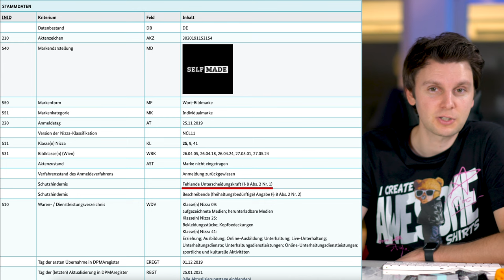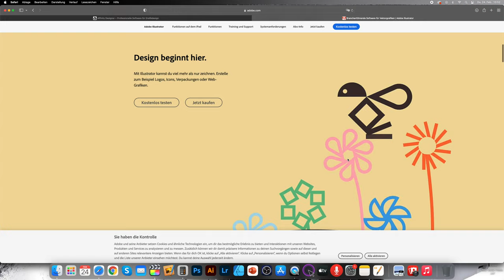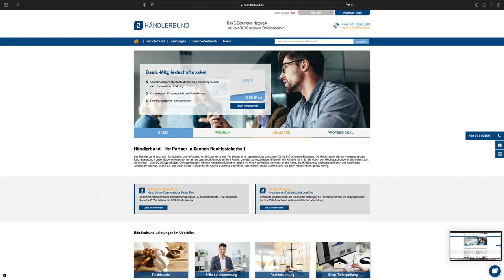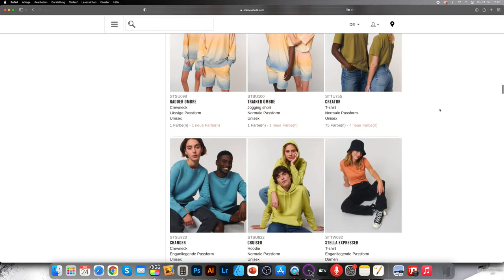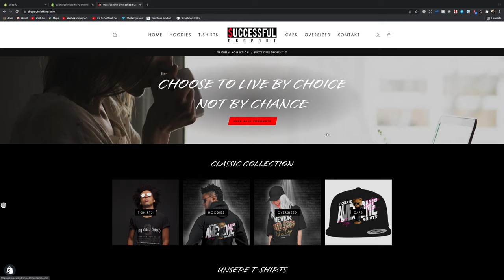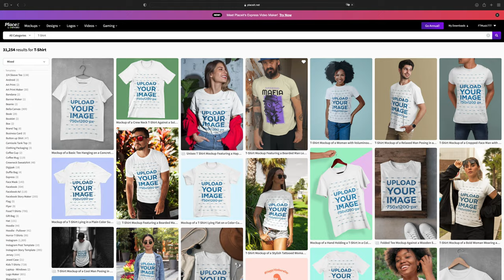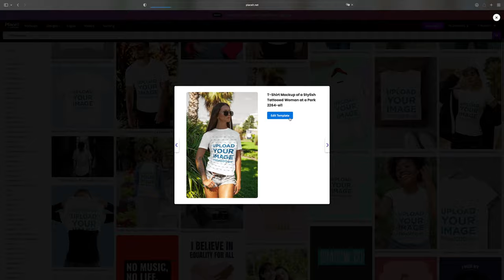👕 Modemarke gründen - ALLE KOSTEN - Modelabel GÜNSTIG aufbauen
Wer ein eigenes Modelabel gründen will, sollte mit Print on Demand Dropshipping erstmal starten. Neben dem Modemarke Namen solltest du natürlich ein passendes Shop System für deinen eigenen Onlineshop wählen, indem du Verpackung, Hangtags und Webetiketten anpassen kannst.
Eine Modemarke gründen 2022 ist heute leichter denje, denn mit Print on Demand Dropshipping benötigst du kein Lager und musst somit auch nicht alle Sachen vorproduzieren lassen.
Wichtig sind halt die Modemarke Kosten die du mit Print on Demand gering halten kannst.
Lerne hier wie du ein T-Shirt Business starten kannst und mit dem richtigen Print on Demand Anbieter ein eigenes Modelabel an den Start bringen kannst. Wir werden Print on Demand Designs erstellen und die bei unseren Druckanbietern hinterlegen, die sich um die Produktion, den Versand und den Kundensupport kümmern werden. Du musst nicht nur mit Spreadshirt Geld verdienen, da es auch noch Shopify Print on Demand Dropshipping gibt.
Ein Modelabel aufbauen bedarf gutem Research deiner Nische und einer guten Produktionsfirma, die die Sachen für dich herstellt.
Die Modelabel produktion kannst du so 100% auslagern und musst dich nichtmal um Versand oder Retouren kümmern.
Der Businessplan Modelabel wird somit überflüssig weil du auch direkt mit Researchtools deine passende Nische finden kannst.
Lass uns gemeinsam dein Modelabel aufbauen und schau dir gern auch meine Betreueung für dein Projekt an:

fertige T-Shirt Designs kaufen:
(Design Portal aus dem Video, wo ich die Bilder runtergeladen habe)